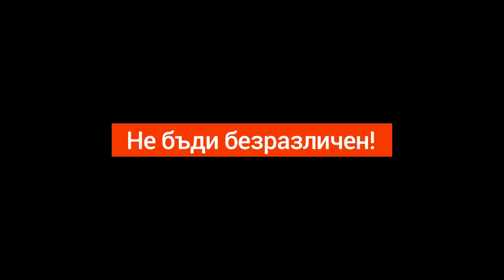Не бъди безразличен!